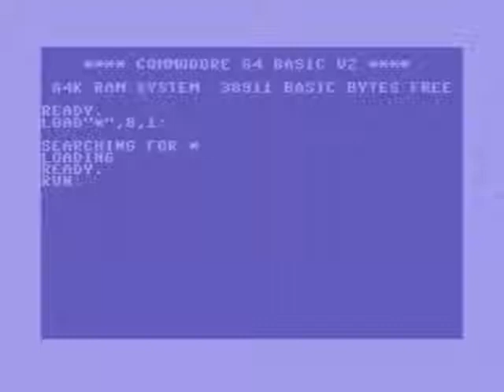I.C.U.P.S. Commodore 64 Theme Song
Thor computer software, 1986: C64 icups soundtrack and menu emulated, very close to original